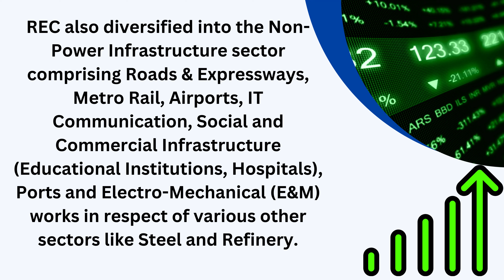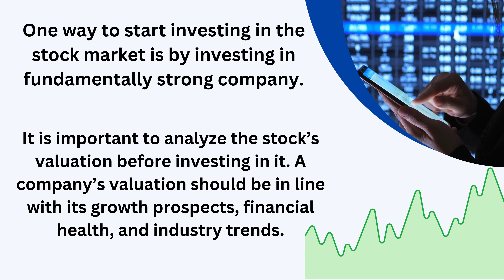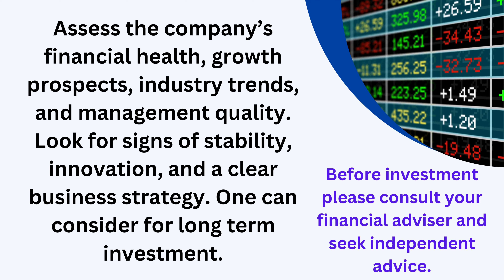Mega - Profit Maharatna Target Rs 500 +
Double Bull 365
Multibagger Power stock